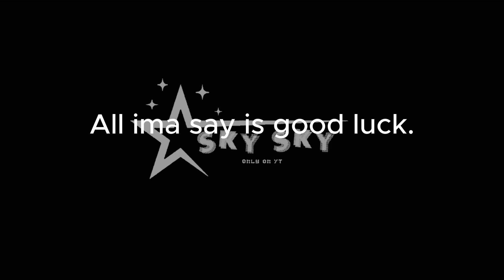Celeste has a Crush!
IJoiajdfiowehf
Other sites I’m on:

Discord: therealskysky3392 (If you wanna get on my server, friend me first, then ask for an invite.)
X: @skysky3392
Wanna make Sky laugh? Here (I check this everyday)
Capcut Music
Enderman Noises